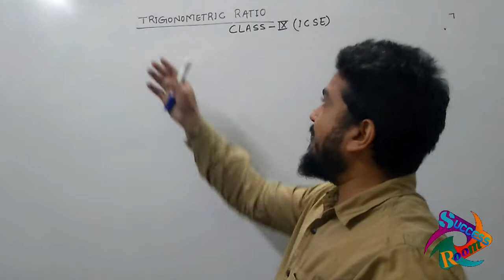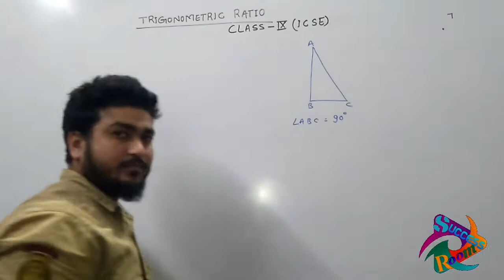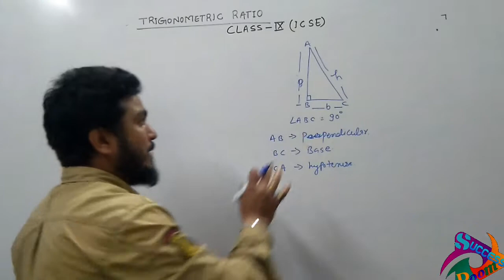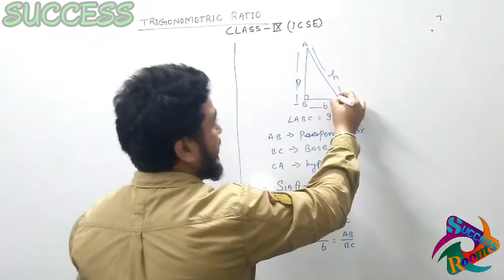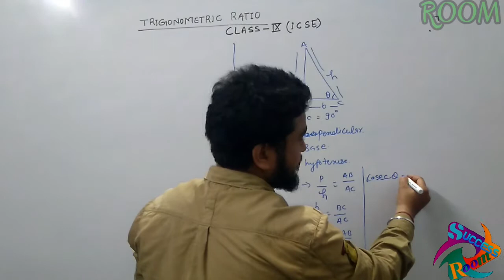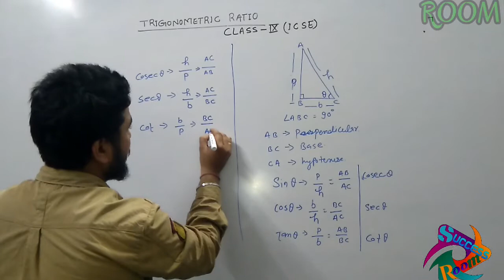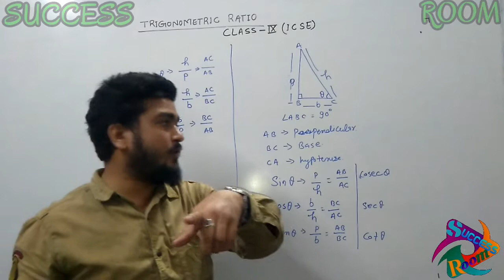CLASS 10 TRIGONOMETRIC RATION. ICSE CLASS 9 SELINA AND AND RS AGGARWAL.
RS AGGARWAL AND SELINA CLASS 9 AND 10
FULL TRIGONOMETRI RATIO
BASI CONCEPT
BY R.K.OJHA
FULL CONCEPT
EASY SOLUTION